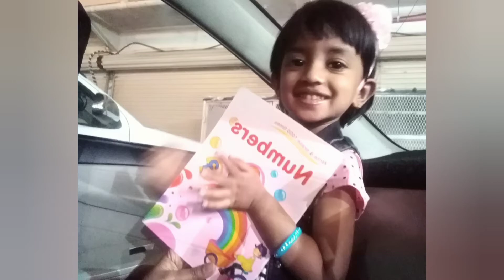Nailus first book😍numbers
Nailu